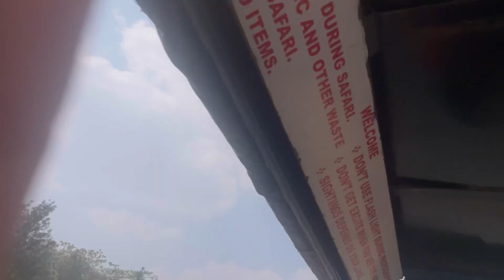Going Coorg to Ooty#Bandipur National Park LikeShareAndSubscribe Ooty glass Bridge ￼KaalaKaveri